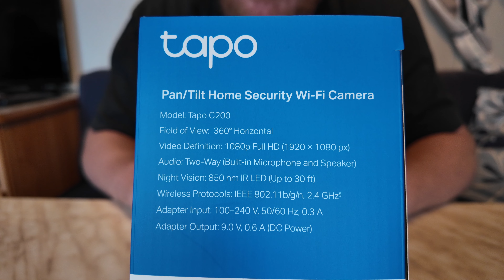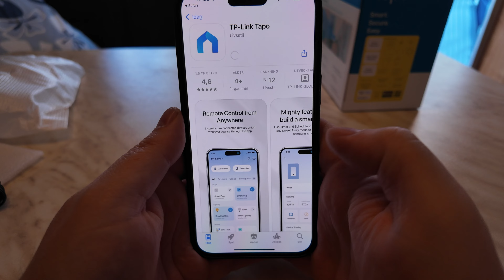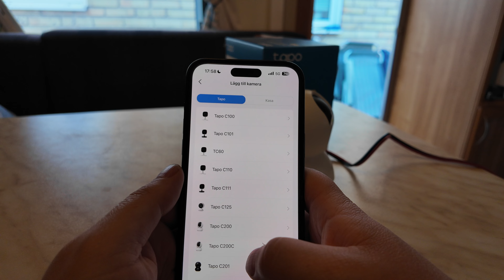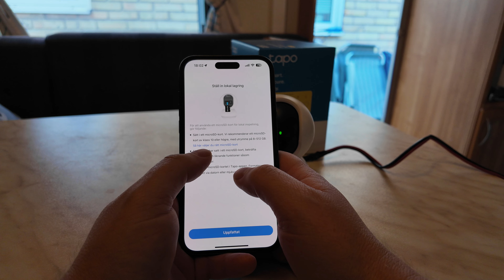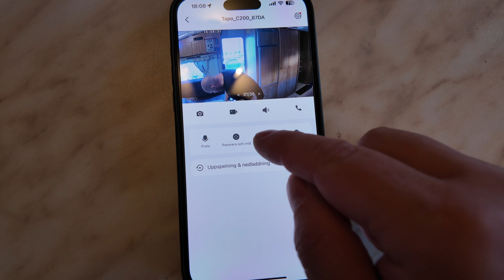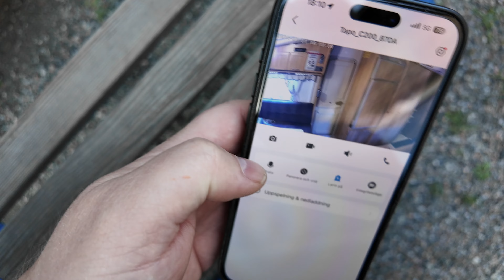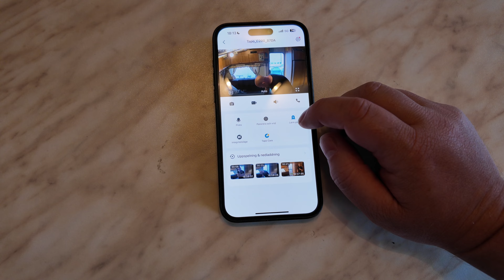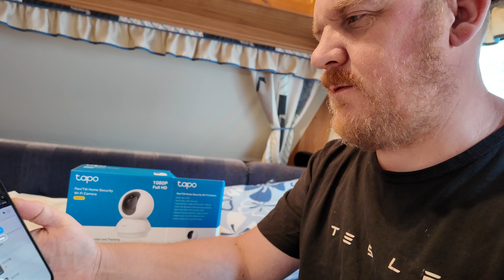Tapo C200 övervakningskamera för husvagn/husbil som fungerar på 12 volt.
Perfekt för hem, husbil, husvagn, båt och går på 12v.

Länk till kamera

Snälla bli kanalmedlem om ni gillar det jag gör och vill hjälpa till för att kunna hålla ett konstant flöde av nya videos eller handla min merch på